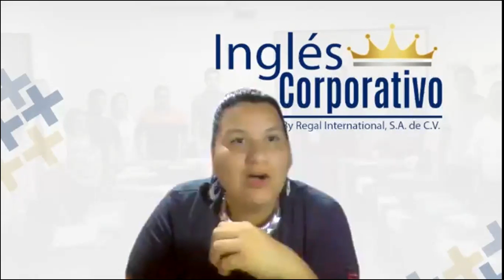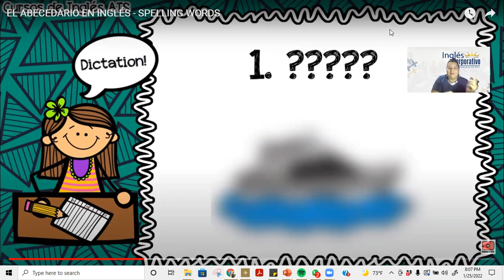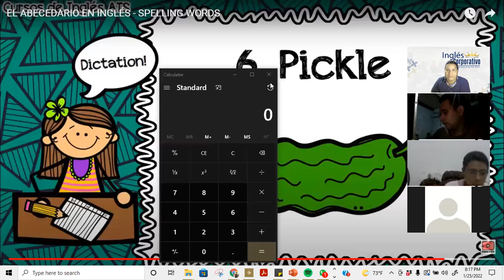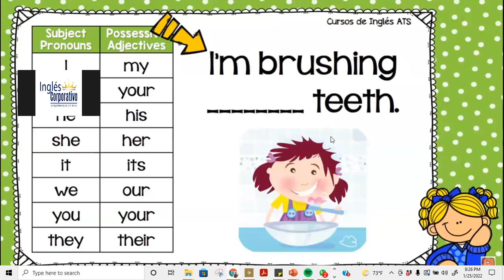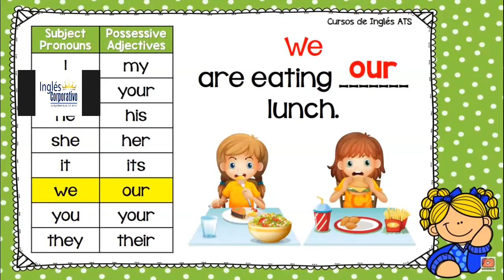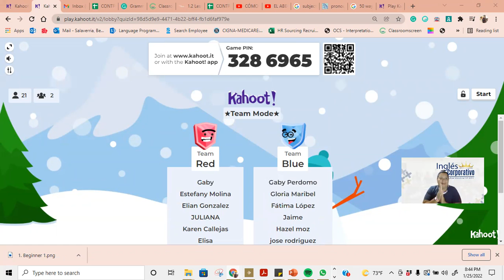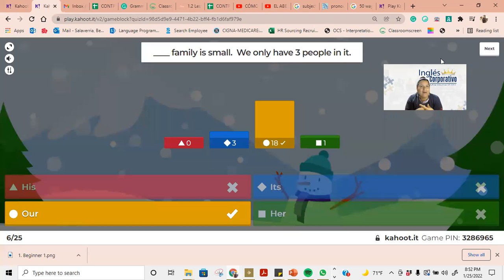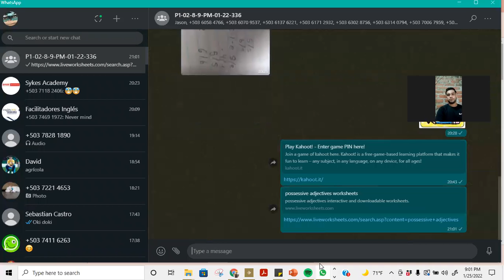P1-02-8-9-PM-01-22-336-Ingles Corporativo-CLASS 2--POSSESSIVE ADJECTIVES